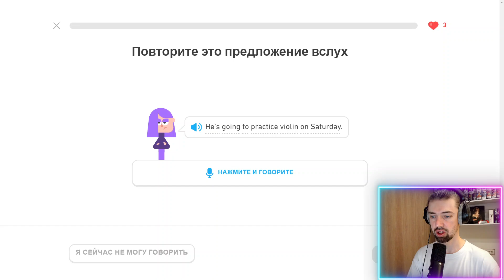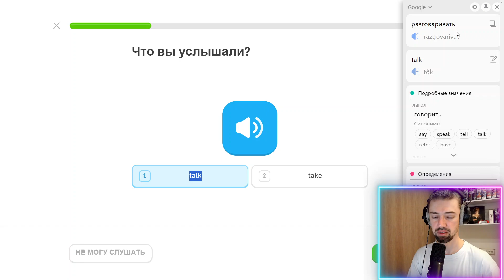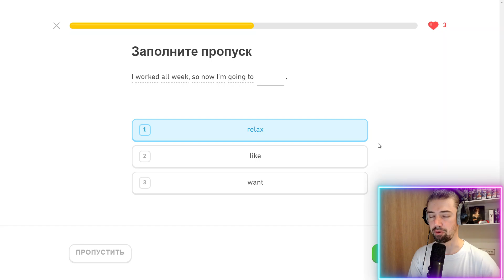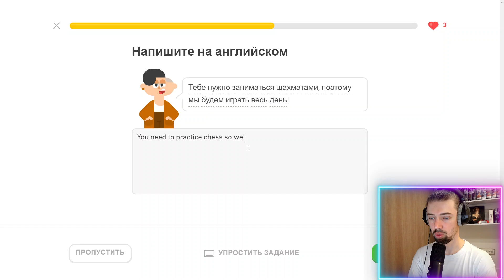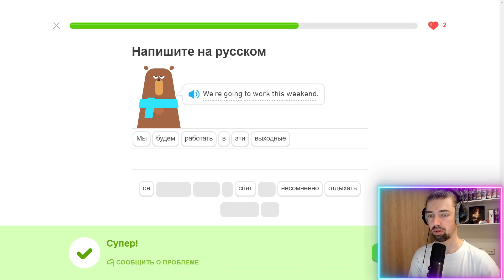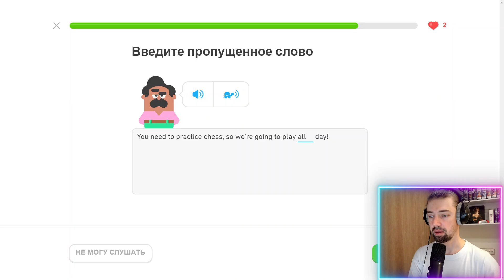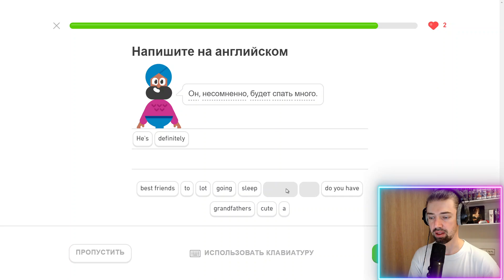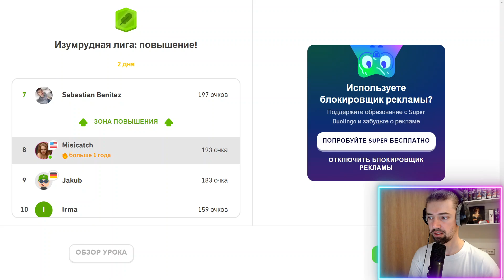Мой путь к владению английским: изучение с Duolingo #490 (часть 2)